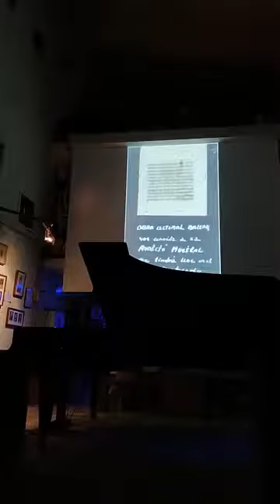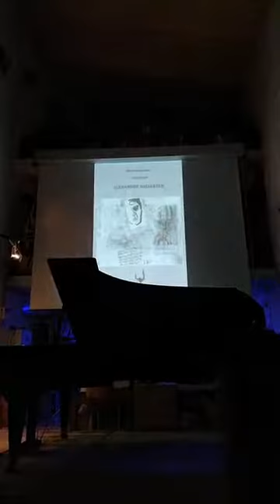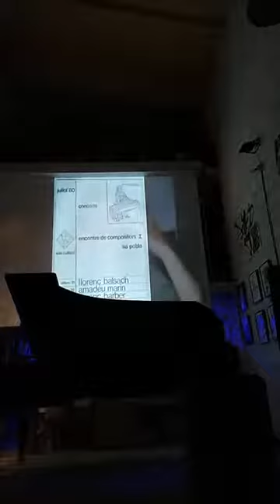XII Reconeixement 14-N a Antoni Caimari Alomar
Antoni Caimari Alomar compleix els 77 anys el mateix dia que se li ret homenatge per una vida dedicada a la música i a la promoció de la Cultura, amb la Fundació Musical ACA com a instrument. És, el dia del Reconeixement 14-N a persones que han col·laborat i participat en el bon desenvolupament i èxit de la Fundació. En aquest Reconeixement, iniciat el 2008, el precedeixen el pianista Joan Moll i Marquès; l’investigador musical mossèn Joan Parets; l’economista Jaume Pallicer, el compositor Xavier Carbonell; el compositor Josep Maria Mestres Quadreny; el pintor Tano Pomar, i el poeta Antoni Gost; els organistes i documentalistes Arnau Reinés i Antoni Mulet; el periodista i escriptor Pere Bonnín; el músic, Gaspar Aguiló; les cantadores Antònia Serra i Antònia Buades.
 Amb l’homenatge a Antoni Caimari es tanca ben bé un cicle, el del fundador. Amb aquesta publicació volem reflectir la imatge i semblança del món interior d’un compositor i creador,  que s’ha manifestat en forma de tres-centes composicions i una trajectòria de més de quaranta anys dedicats a la promoció de la música clàssica i contemporània i a la sensibilització envers la Cultura. Aquesta eina ha estat la Fundació Musical ACA, que ell mateix va crear i a través de la qual han fluit un tot molt divers d’inicatives culturals, artístiques i musicals, que resultaria sincerament difícil poder anomenar de forma exhaustiva.
Les activitats més emblemàtiques han estat les d’Encontre Internacional de compositors, el segon més antic de l’Estat, amb quaranta-una edicions ininterrompudes. Un veritable pal de paller, com podreu comprovar, que anava acompanyat d’un cicle de conferències titulat Música Contemporània i Pedagogia, en un temps en què la generalització de l’ensenyament musical a les escoles era tot just incipient. Uns encontres que han donat peu a d’altres iniciatives paral·leles, com la creació d’una Ensemle ACA i Jove Ensemble ACA, a primeries de segle XX. O les celebracions de Ressò: Música en viu, Electroacústica, Imatges, Performance i Poesia, emmarcades a la Fundació Miró; com el mateix cicle de les Músiques de Miró; o el de Músiques del nostre temps, que transcorreren els anys noranta i part de la primera època del present segle.
Per la mateixa veta d’acostament de la música al poble, hi ha les desset edicions celebrades del Simpòsium i Jornades Internacionals de l’Orgue Històric de les Balears i la Trobada per Trobada a musicòlegs de i Documentalistes, que després desembocaren en la Setmana Internacional d’Orgue Palma de Mallorca (2008). En aquest punt, personalitats com la de mossèn Joan Parets, Miquel Bennàssar, Arnau Reinés i Antoni Mulet hi juguen un paper important. Aquesta iniciativa entroncava amb un dels seus primers cavalls de batalla, la de la lluita per la restauració de l’orgue de sa Pobla, que inicià el 1975 amb l’Obra Cultural de sa Pobla i que s’estrenà, restaurat, el 1987 per Bennàssar mateix. Podem dir que, en part, els Simpòsiums han servit per fer sonar dignament els orgues de Mallorca i ha servit de palanca per a la promoció i conservació d’aquest llegat tan preuat.
Una altra de les fites assenyalades és la Nit Bielenca, amb catorze edicions. I si bé la primera, el 1983 fou dedicada a John Cage —en conservam una carta manuscrita— d’aquell homenatge que durà un minut. Un minut escàs, singular, com l’obra d’un compositor que trencà els esquemes d’Antoni Caimari i li canvià la visió del món i de la música. Un autor, John Cage que encara és viu amb la composició més llarga de la història, escrita amb una partitura que ha d’acabar de sonar el 2640 a Halberstatd. Sí, ho heu entès bé. No obstant aquest incís important, des de la segonà Nit Bielenca ençà els principals protagonistes han estat els compositors mallorquins que romanien injustament en l’oblit i que avui en dia són tan presents en recitals que ningú ho percep.
Treure de l’oblit els antics, però també els actuals. Aquesta ha estat una altra de les grans empreses, que ha tengut en el segell UM/Unió de Músics (1979), la qual, amb més de cent trenta edicions, ha servit per donar veu tant als projectes fins ara indicats —Encontres, Simpòsium d’Organistes, Nit Bielenca— com també per donar veu a compositors contemporanis, amb vint edicions amb aquest motiu.
La veu poètica tampoc no ha mancat a la Fundació, amb l’Aula Poètica, coordinada pel poeta Antoni Gost, inaugurada pels poetes Miguel Àngel Velasco (enguany fa deu anys del seu traspàs). Si bé el 1992, Antoni Gost i Ferran Pizà hi presentaren un llibre poètic singular d’un sol exemplar, Esquizofrènica Lila arrel quadrada de 13 . De l’Aula han sorgit setze edicions de Solstici d’Estiu de joves poetes, d’ençà de 1997 —i reprès enguany— per on han passat poetes com Pau Vadell o Laia Malo. I dotze de Veu de Poeta, dedicats a veus consolidades com les de Marià Villangómez o Biel Mesquida. I vint edicions de Crestatx Poètic (2000).